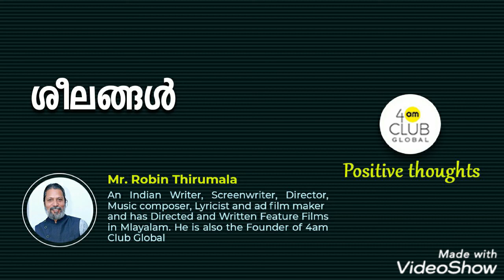4am Club Global | Positive thoughts -20 | Robin Thirumala